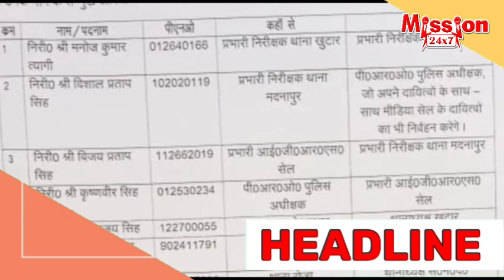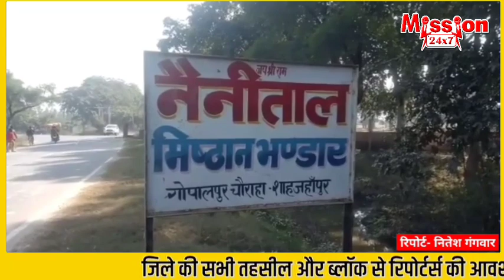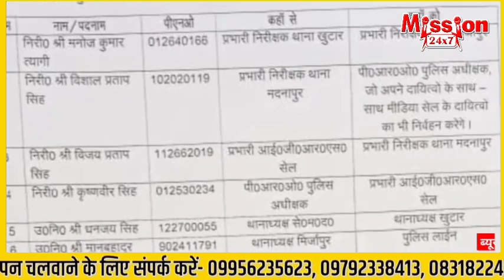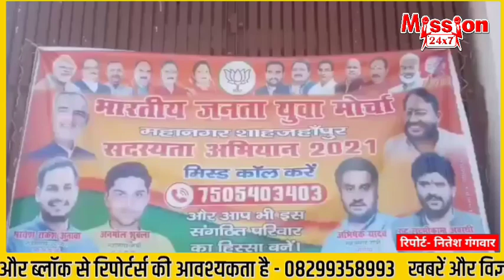शाहजहांपुर समाचार :- 7 PM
7 दिसम्बर 2021